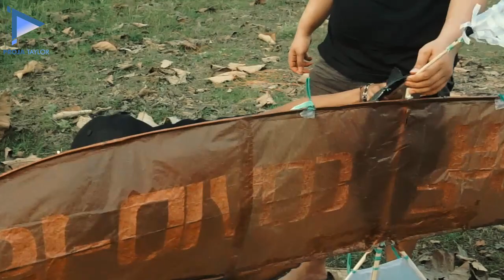LAYANGAN UNIK | Layangan VS Drone, Bernostalgia bersama anak-anak Desa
~Bismillah
Kali ini Proja Taylor dan Crew-nya bermain layang-layang dilapangan bersama anak-anak Desa
Bukan hanya layang2 yang terbuat dari bambu, ada juga layang2 yang bisa terbang tanpa tali.
penasaran dengan keseruannya?

Lokasi : Ds. Bumiharjo, Kec. Winong, Kab. Pati Jawa Tengah